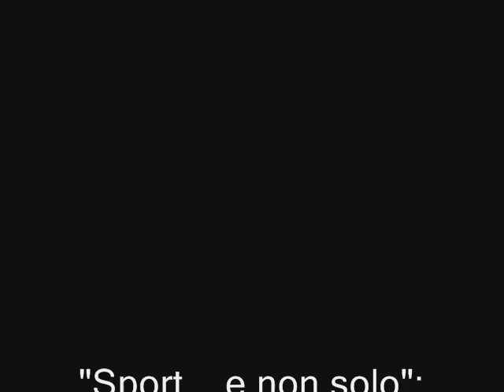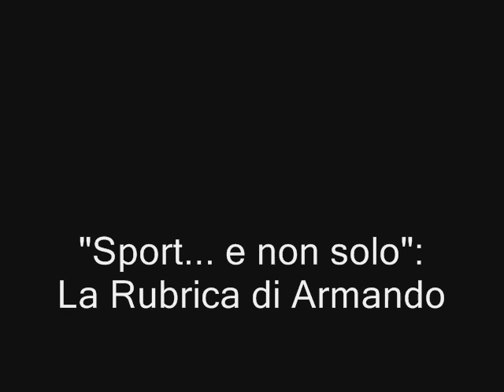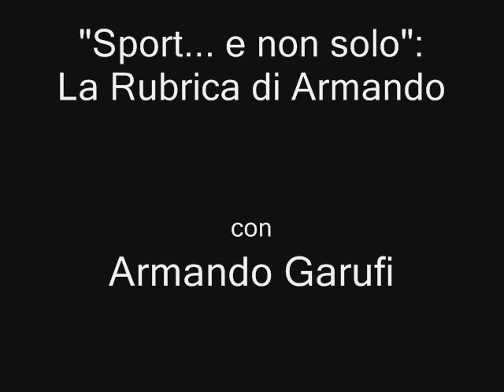18/04/14 Ruggero Sardo - Fredy Petralia - Manlio Grimaldi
Puntata del 18 Aprile 2014. Ospiti in radio Manlio Grimaldi medico sportivo, Ruggero Sardo, presentatore e presidente della squadra di calcio A.C. Ruggeriana e Fredy Petralia, co-fondatore dell'A.C. Ruggeriana.

Guarda: "Intervista a Cristina D'Avena"